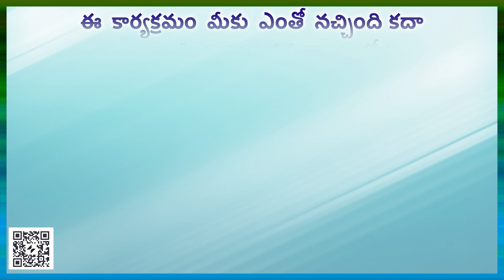గర్భవతులు కాళ్లవాపు తగ్గడానికి ఇలా చేయండి.....in AROGYAM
..in AROGYAM...Read by N.prameela in GORA AROGYAM